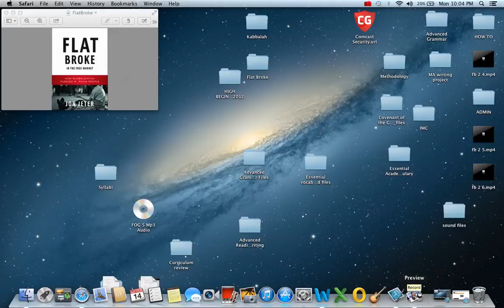fb 2 7